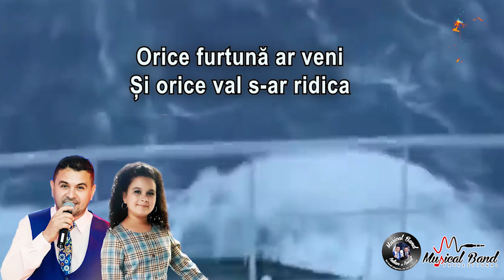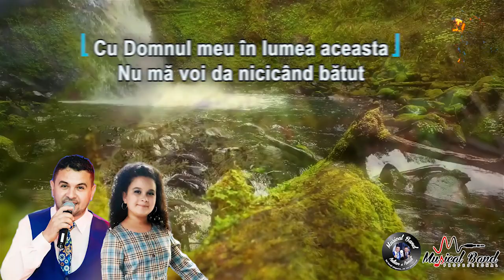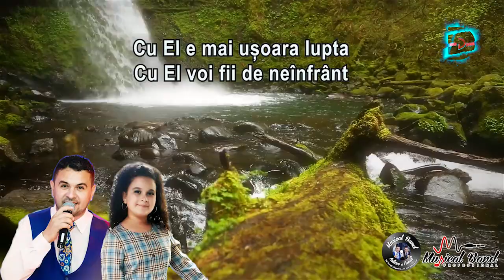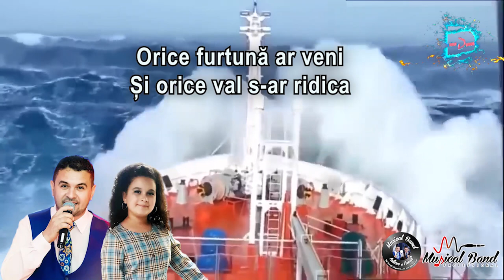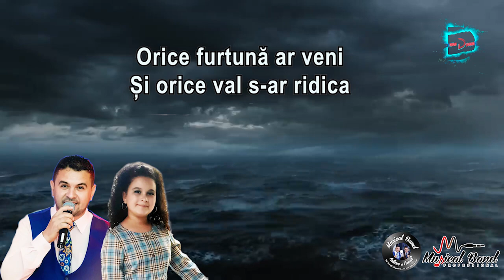ORICE FURTUNA AR VENI - Alesia & Iulian Popovici Cover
Orchestratie Florin Durusan
Sax : Gigi Velea
DURUSound Studio
Cover Marius & Fernando din Barbulesti